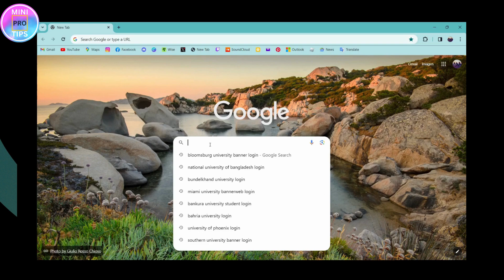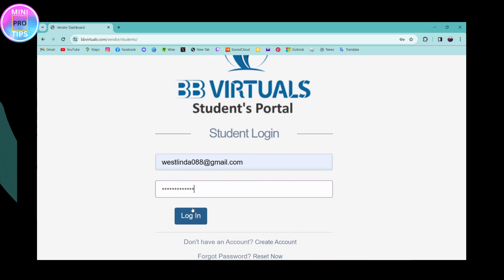How To Login To BB Virtuals | BB Virtuals Login Guide | Virtual Classroom Access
Unlock the virtual classroom experience on BB Virtuals effortlessly with MiniProTips' detailed login guide. Maximize your online learning with simple steps to access BB Virtuals.